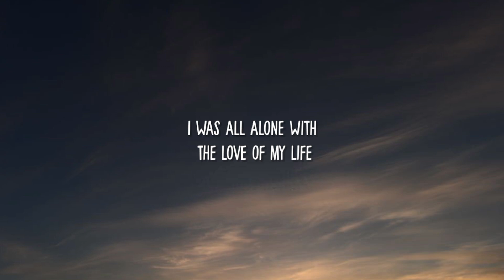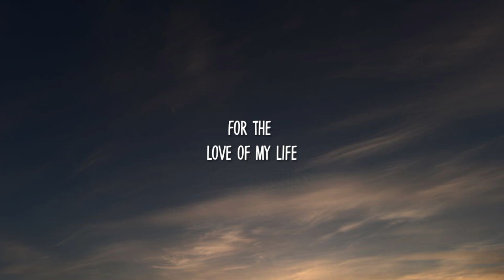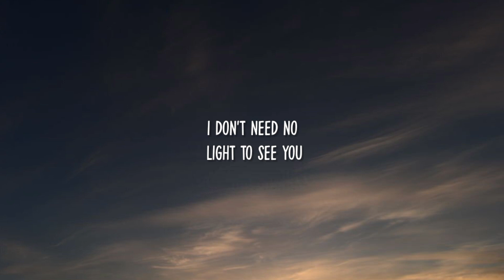JVKE - golden hour (Lyrics)